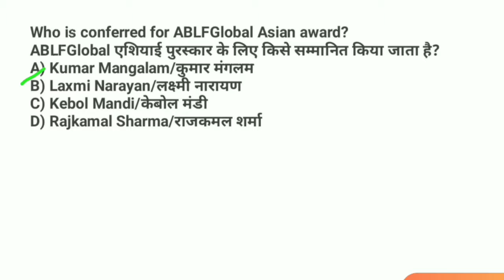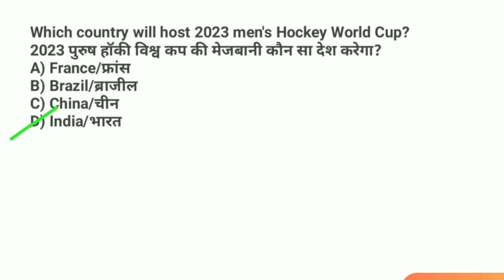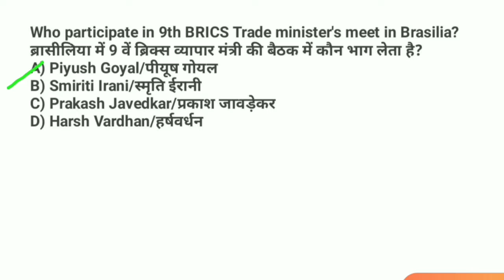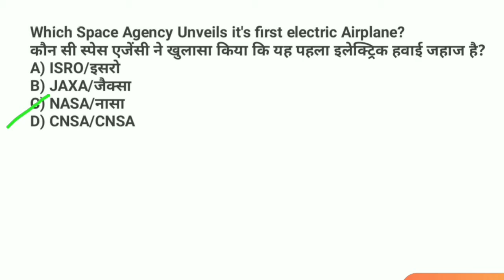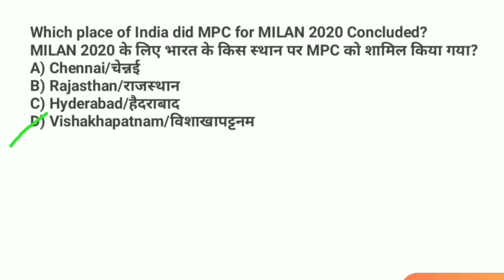10 नवंबर important current affairs for SSC PSC RAILWAY BANK WBP DSSSB exam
Hi guys I am Pabitra, here we discussed about all important current Affairs of the day for all government job Competitive exam.

All government job important current Affairs like RRB NTPC, GROUP D, PSC, SSC, West Bengal police, BSF,RPF, DSSSB, Railway, GROUP C,Navy,Army etc.